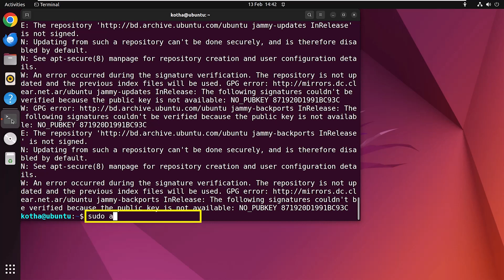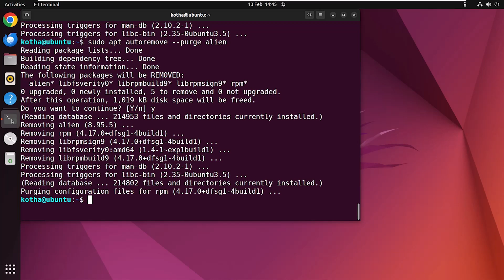How to Install Alien on Ubuntu 22.04 LTS | LinuxSimply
💡 Elevate your Linux skills with our latest course ‘Linux Fundamentals: A Complete Guide for Beginners’. Start learning today

Ready to work with packages from different package management systems on your Ubuntu system? This tutorial guides you through both installing and uninstalling Alien, a tool used to convert between different package formats.

Alien enables you to seamlessly convert packages between various package formats, allowing you to work with software from different package management systems.  It facilitates the installation of software packages designed for other Linux distributions on Ubuntu systems. With Alien, you'll have the flexibility to convert packages effortlessly, expanding your software options on Ubuntu.

Our step-by-step guide ensures a smooth installation and uninstallation process on your Ubuntu system. From updating your system to configuring dependencies and executing precise installation or uninstallation commands, we've got you covered. From removing the Alien software to cleaning up any dependencies, we ensure a straightforward uninstallation.

Empower your package management experience – follow our guide to master both the installation and uninstallation of Alien on your Ubuntu system!

Instructor Details
Sharmin Ara Karim

Editor Details
MD. AL Nahian Aume

Commands Used:
1. sudo apt update
2. sudo add-apt-repository universe
3. sudo apt install alien -y
4. sudo apt autoremove –purge alien